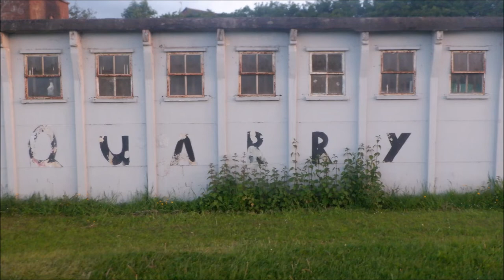Gornal Gas Decontamination Facility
The prefabricated building was built as a Gas washing unit / decontamination unit in the threat of a gas attack by the Germans in the Second World War. Gas attacks was taken very seriously during the war years and Gas Masks was issued to everyone.